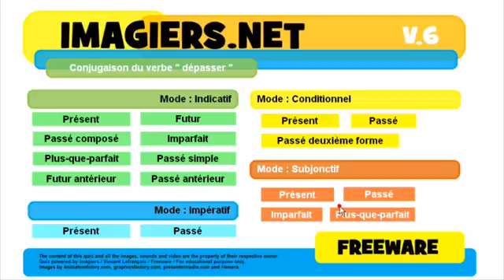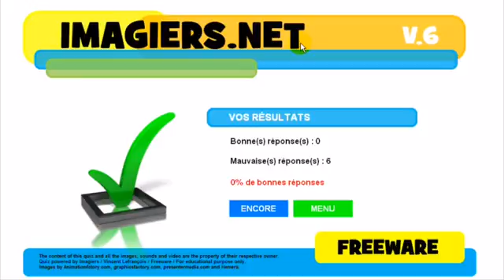Aprenda francês # Conjugaison # dépasser